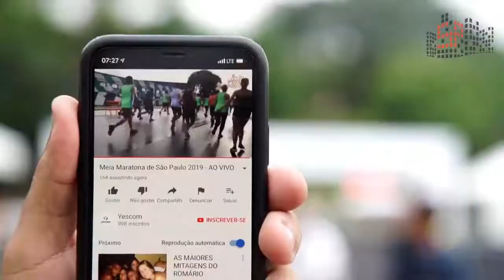MEIA MARATONA TBT